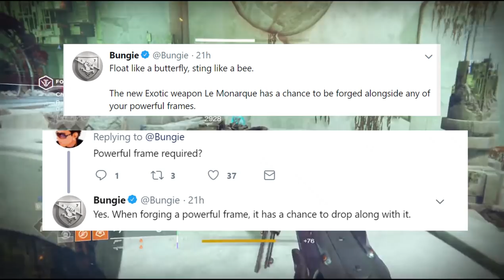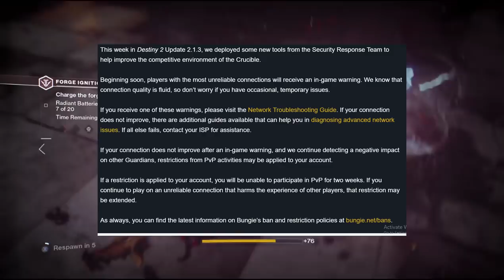Destiny 2 Le Monarque Drop Confirmed Crucible Bans Next Hunter Vanguard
Bungie confirmed how the Le Monarque drops. New crucible bans coming soon. Prince Uldran becoming the next hunter vanguard.